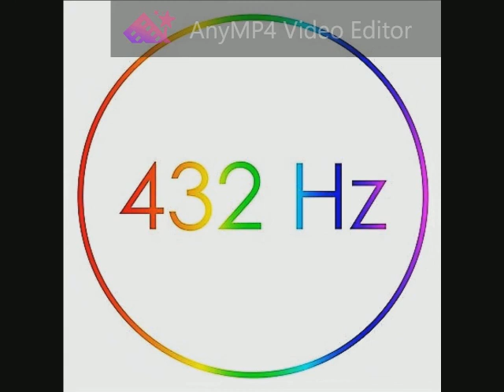010 Queen - Death On Two Legs (Dedicated to) 432 Hz